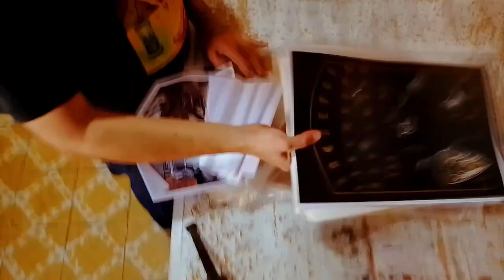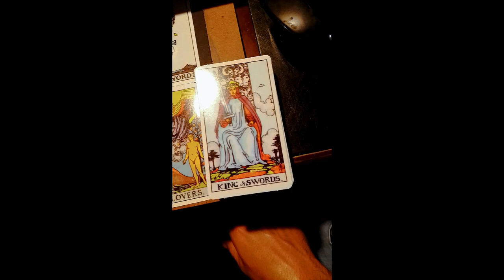intro Lo aprendido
Un breve resumen de lo que no se hizo. Cuantos hacen su labor, una y otra vez. El deber del trabajador, estés en el ámbito que sea. Pues la repetición te hace el humano que eres. Podría decirlo que desde la partícula más pequeña, hasta el exterior de tu cuerpo. Fuera de ti, existe la repetición, así como cada vocal puesta aquí. Que no es parte de tu persona. Más les entiendes. Todos tendrán lo mismo, explicado a su manera.